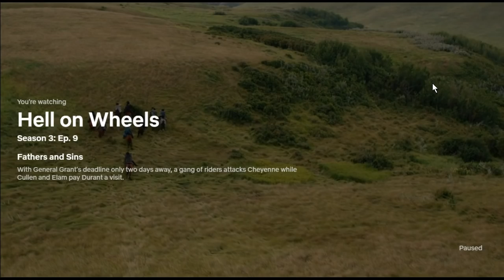Horse Bucking Downhill - Movie Scenes From Hell On Wheels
thinklikeahorse ItIsNeverTheHorsesFault This was a good scene where a horse was bucking while running downhill. I try and point possible causes or what might be going on in the horse's mind.